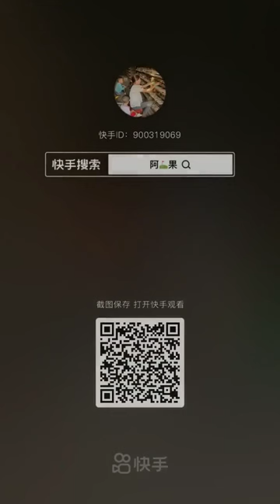Quail /Batair Farming in china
This channel is all about crops information whether crops cultivation and harvesting. You can get guidance from growth to harvest, crops diseases, Insects, pest, control weeds information and their identification.